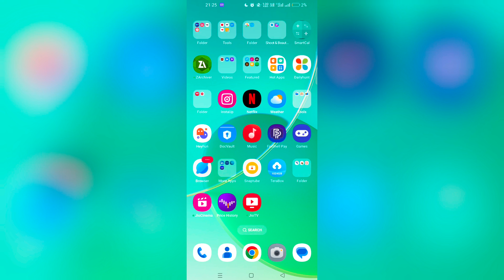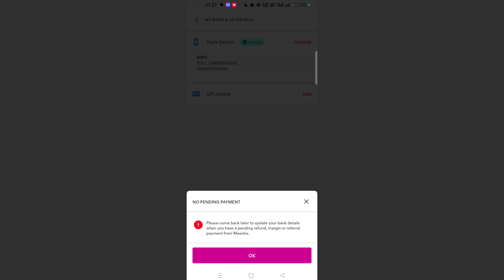how to add new bank account in meesho app